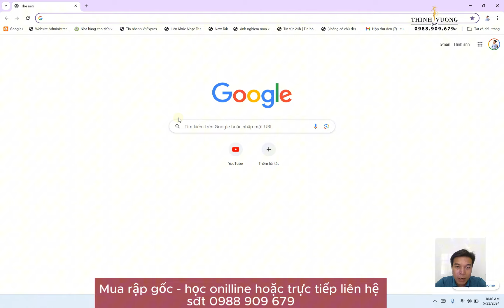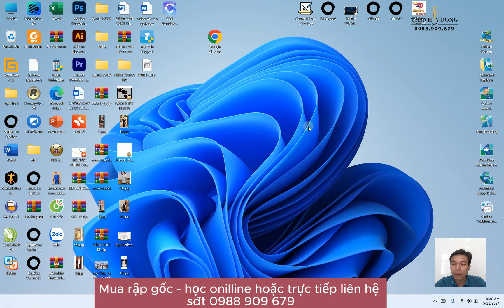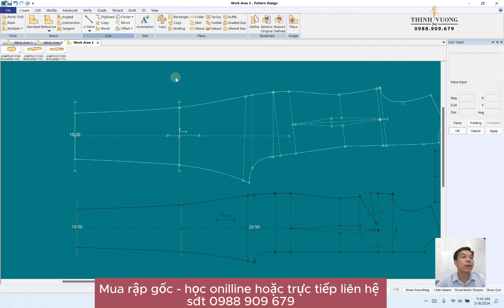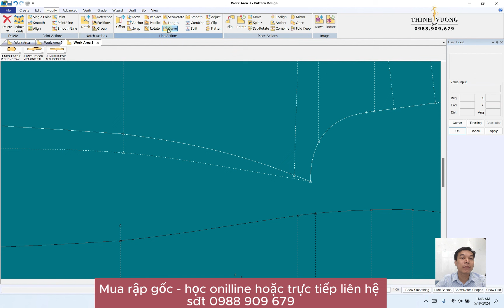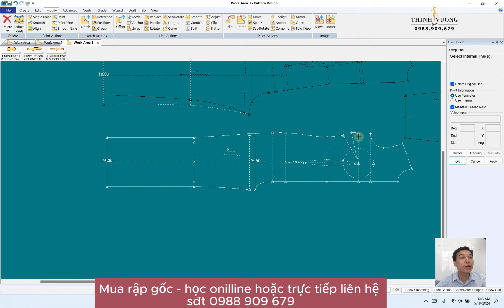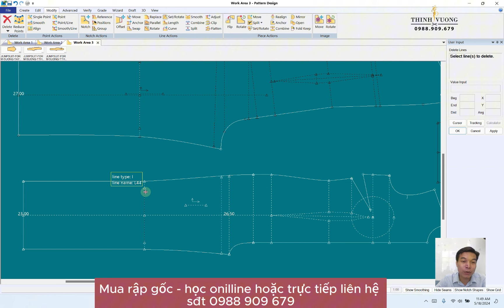207 / Học cắt đồ bay - Phát triển đồ bay ống suông từ form cơ bản .